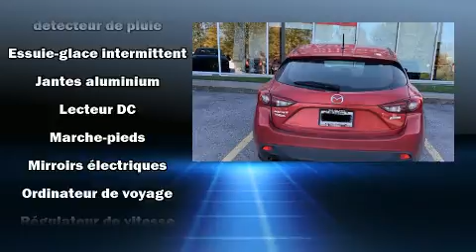2015 Mazda Mazda3 GS+HATCHBACK in Anjou, QC H1E 7K7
Un essai routier avantage toujours la Mazda3 Sport 2015. Ce modèle à hayon 4 portes et 5 passagers n'a pas encore atteint le cap des 130,000 km. Sous le capot on retrouve un moteur 4 cylindres développant plus de 150 chevaux, ce qui vous offre une expérience de conduite confortable et fiable. Mazda a pris soin d'agrémenter l'intérieur d'équipement de premier plan, comme: l'ouverture automatique de la glace du conducteur, un compte-tours, des essuie-glaces intermittents, un ordinateur de bord, une banquette arrière à dossiers rabattables séparés, rétroviseurs avec clignotants incorporés, et un régulateur de vitesse. L'habitacle propose de nombreuses solutions de rangement qui sont le reflet d'un souci élevé du détail. Là où il fait plus froid, les occupants apprécieront à leur juste valeur les sièges chauffants et le dispositif de climatisation contrôlée. Ses élégantes roues en alliage contribuent à son efficacité dynamique. Vous apprécierez la musicalité de la chaîne stéréo, qui comprend une lecteur CD et une connexion MP3, commandes audio sur le volant, et 6 haut-parleurs parfaitement positionnés. L'ensemble complet de coussins gonflables combiné aux appuie-tête avant actifs procurent un niveau de sécurité de premier plan. Notre objectif: offrir les meilleurs prix et le meilleur service à chacun de nos clients. N'hésitez pas à nous appeler.